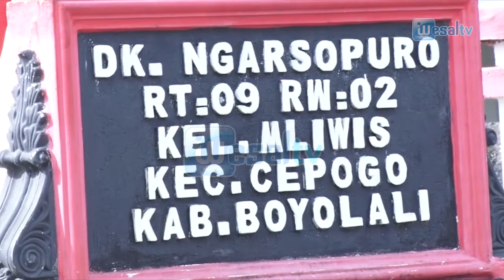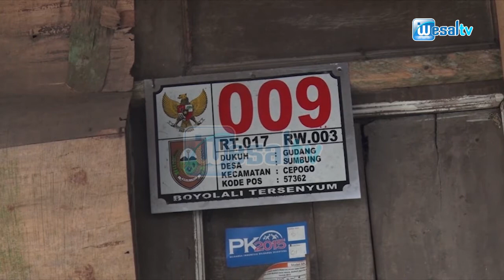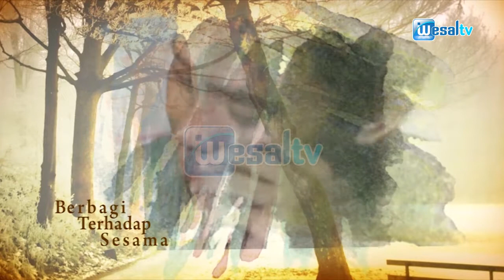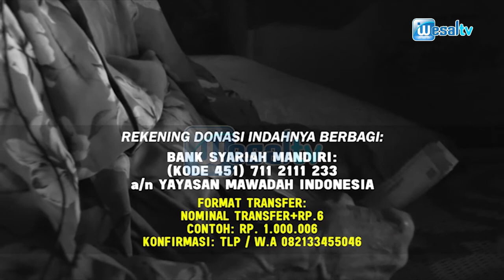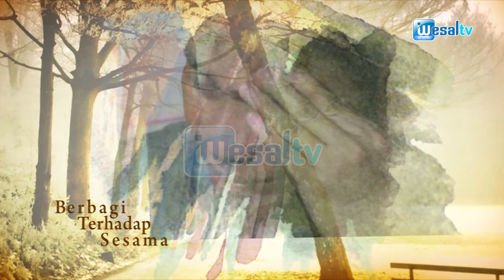Indahnya Berbagi, Keadaan Menyedihkan Mbah Lasi